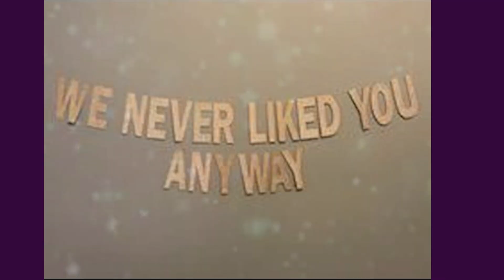حسام بدرقه سفر و مهاجرت ، حسام تبریک تولد نوزاد ، حسام استقبال سفر و حسام همدردی طلاق